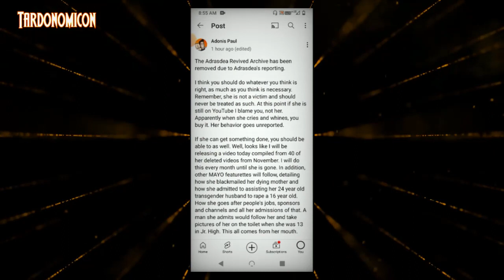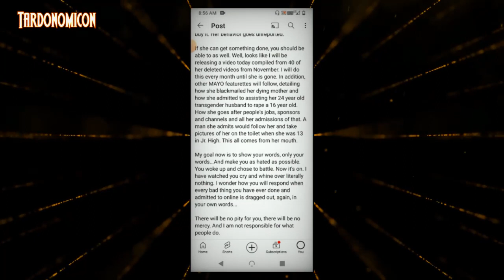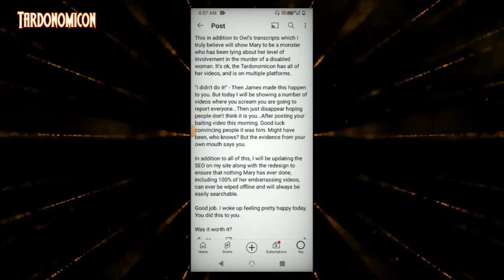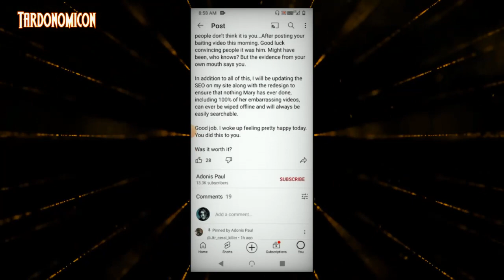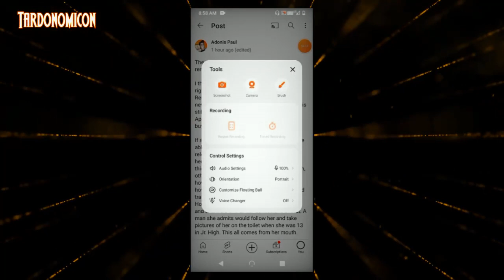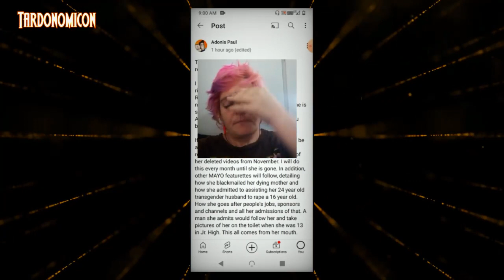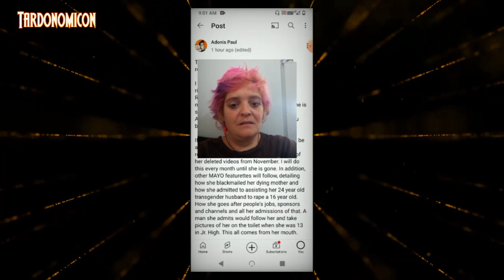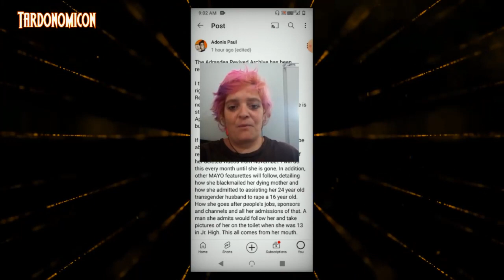2023 12 02 4 youtube is listening bullies are threatening